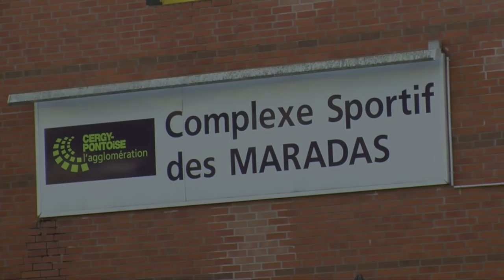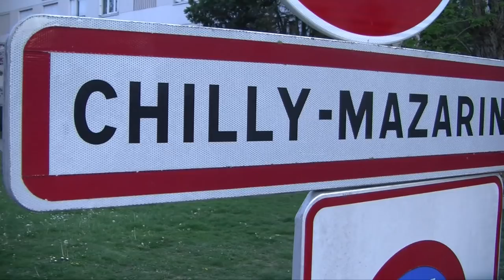Portrait Exclusif : Kiady RAZANAMAHENINA : “Le basket m'a permis d'avoir des rêves...”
RÉALISÉ PAR Guillaume DACQUET, Melkon AJAMIAN et Angelo LOPES

Voici le portrait exclusif de Kiady Razanamahenina, un joueur de nationale 2 à Cergy-Pontoise mais avant tout un homme au destin exceptionnel... Il nous dit tout...